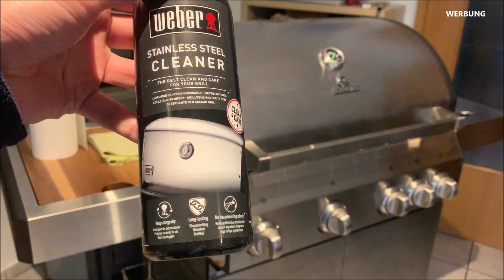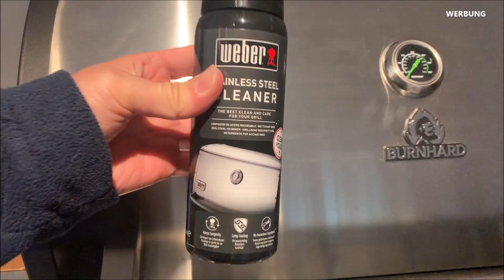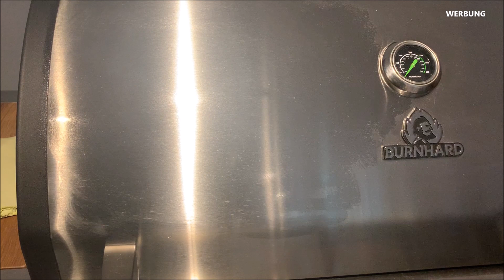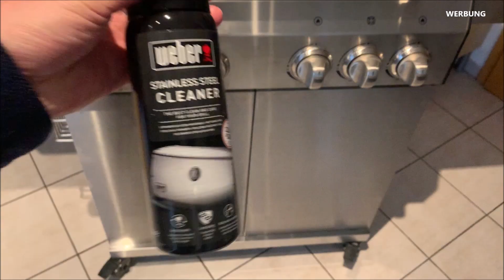BURNHARD 4-Brenner Gasgrill Big FRED Deluxe || Edelstahl reinigen (Anleitung & Test)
BURNHARD 4-Brenner Gasgrill Big FRED Deluxe
Edelstahl reinigen

Hallo liebe Grillfreunde,
in unserem heutigen Video wollen wir euch einmal die Reinigung des Edelstahl beim BURNHARD 4-Brenner Gasgrill Big FRED Deluxe zeigen. Denn bei diesem Gasgrill, ist beinahe das komplette Gehäuse aus einem hochwertigen Edelstahl gefertigt, welches natürlich gerne einmal verschmutzt. Da man das Edelstahl leider nicht mit einem normalen Tuch reinigen kann, gibt es dazu spezielle Edelstahlreiniger. Wir möchten euch daher als heute zeigen, wie ihr das Edelstahl reinigen könnt und zwar mit dem Edelstahlreiniger von Weber.

Dies ist speziell für Gasgrills aus Edelstahl entworfen worden, und kann somit optimale Reinigungsergebnisse erzielen. Wir werden den Edelstahlreiniger von Weber daher auch auf verschiedene Flächen anwenden und euch zeigen, wie man damit den BURNHARD 4-Brenner Gasgrill Big FRED Deluxe wieder zum Glänzen bringt und ihn wie neu aussehen lässt.

Doch kommen wir nun einmal kurz zu den Eckdaten:
• Maße B x H x T: 139,5 x 118 x 55 cm, Grillfläche: 72 x 41,5 cm, Gewicht: 44,5 kg
• 3 stufenlos regulierbare Edelstahlbrenner mit einer Leistung von jeweils 3,5 kW (10,5 kW insgesamt), Piezozündung und 3 Flavour Bars aus Edelstahl in W-Form
• 1 stufenlos regulierbarer Infrarot-Keramikbrenner (3,5 kW) mit bis zu knackigen 900 °C
• 1 stufenlos regulierbares Seitenkochfeld mit 3 kW im abklappbaren Seitentisch
• Deckel und Türen aus doppelwandigem Edelstahl
• GN-Food Container aus Edelstahlblech mit 6 l Fassungsvermögen im abklappbaren Seitentisch
• Schneidebrett aus Akazienholz (35 x 26 cm)
• Spülmaschinenfest: Fettauffangblech, Fettauffangschale, Flavour Bars, GN-Food Container
• 4 Vollgummi-Rollen mit Feststellbremse
• Zubehör: Schlauch mit Druckminderer (50 mbar), Deckelthermometer (°C und °F), Saucen- und Getränkekorb, 4 Haken für die Aufbewahrung von Grillbesteck, Flaschenöffner, Smokebox, UV-beständige Abdeckhaube

Wie ihr also sehen könnt, bietet der BURNHARD 4-Brenner Gasgrill Big FRED Deluxe mit 900°C Keramikbrenner und Seitenkochfeld alles, was ihr für eine ausgedehnte Grillparty mit Freunden benötigt.
Und auch die Reinigung gelingt mit dem Edelstahlreiniger von Weber wirklich sehr schnell. Somit ist also der Big FRED Deluxe ein sehr einfach zu reinigender Gasgrill der seines Gleichen sucht.

* Afilliate-Links